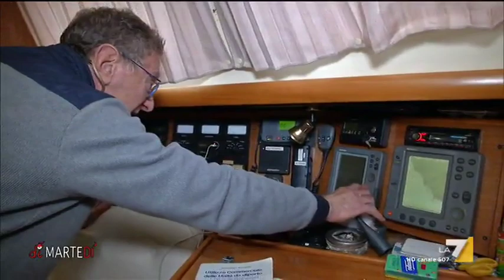Vivere in barca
Per scelta, per passione, per bisogno c’è chi lascia la terraferma per abitare sull’acqua. E riesce a risparmiare. Andrea Scazzola